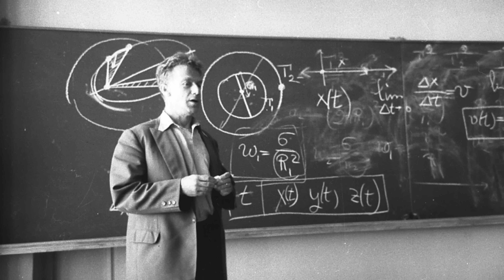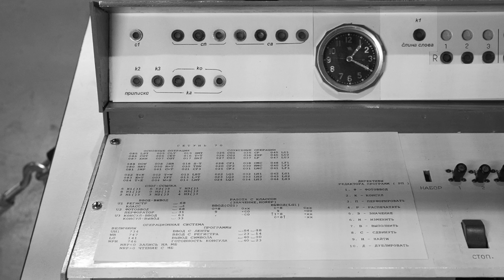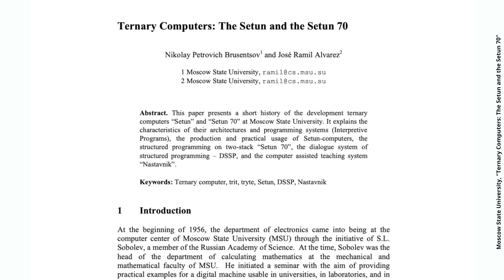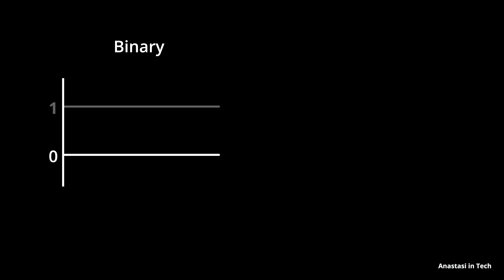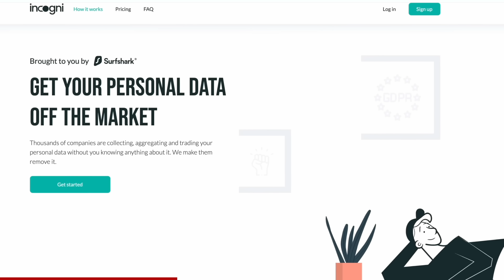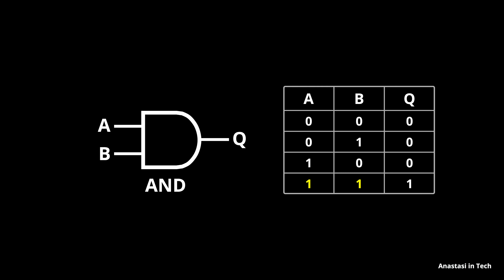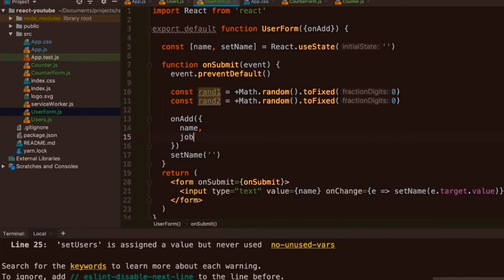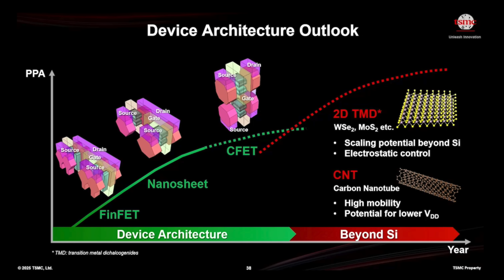The World's First Ternary Computer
Timestamps:
00:00 - Forgotten Computing Paradigm
09:53 - How Ternary Computing Works